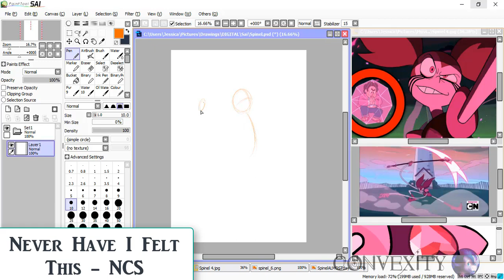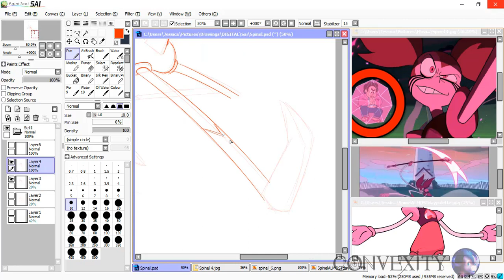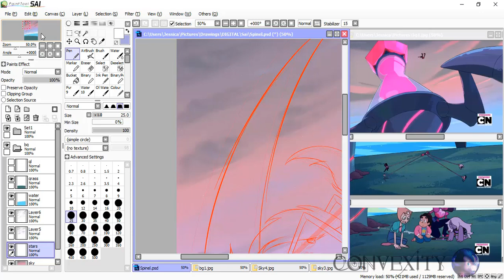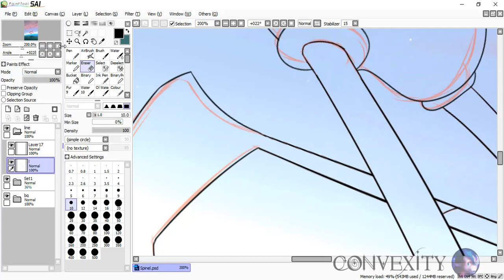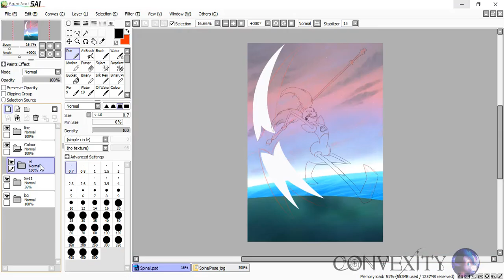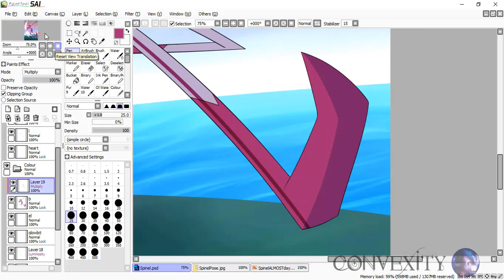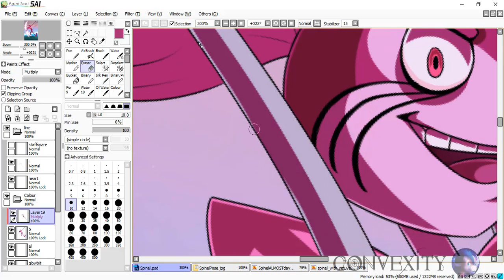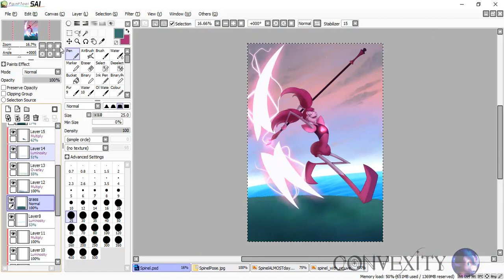Speedpaint - Spinel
Man I can't stop watching this movie!!!
I really do like Spinel's design with her our animated style!